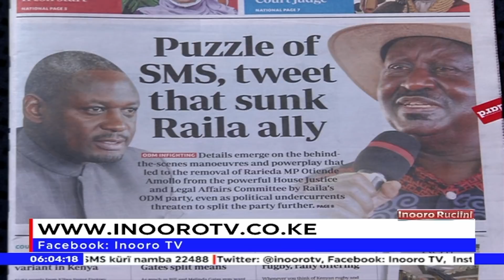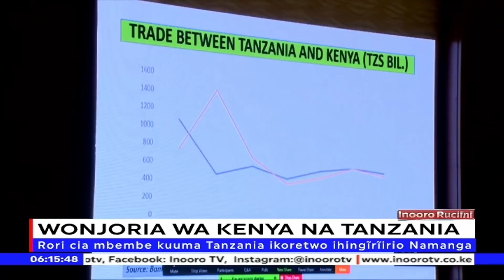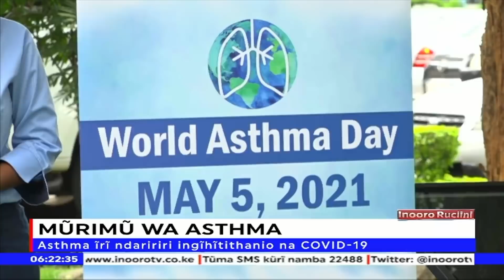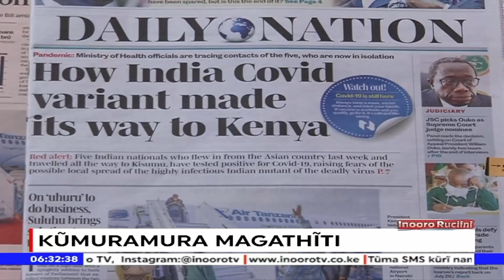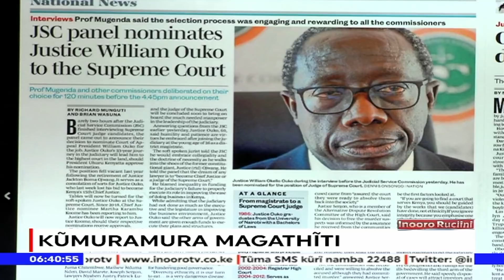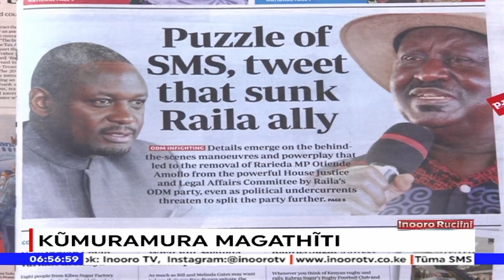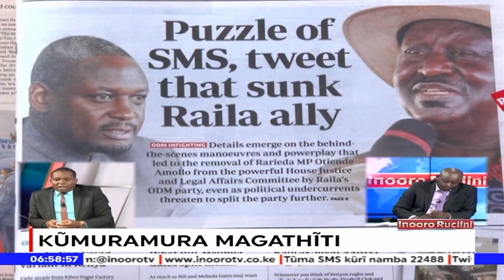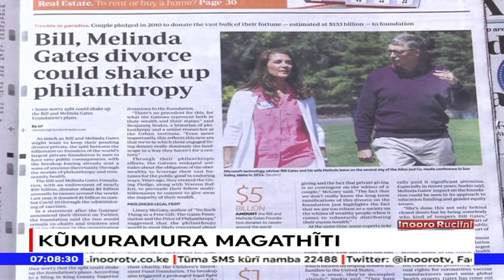SMS na tweet mũmbunge Otiende Amollo andĩkire nĩcio iratũmire aikio nja nĩ ODM